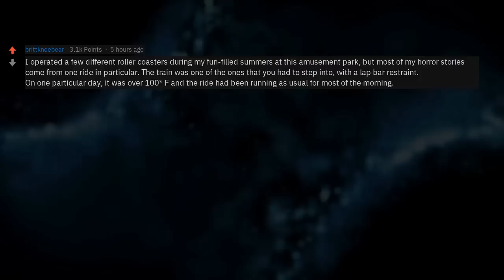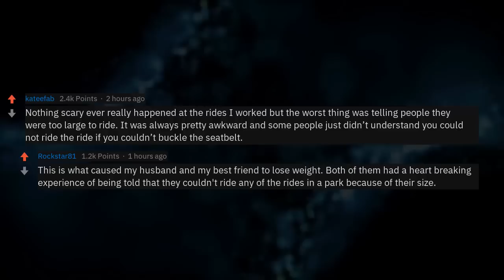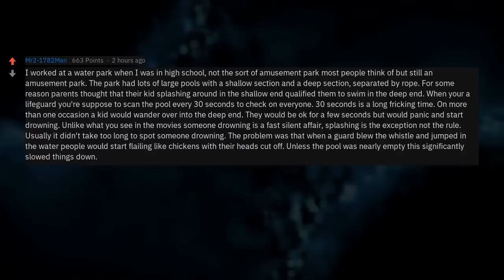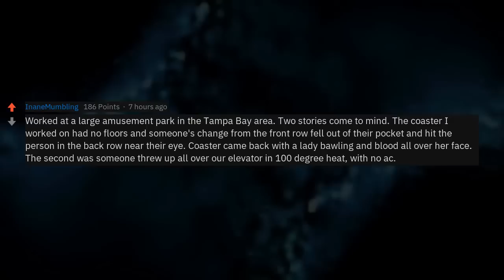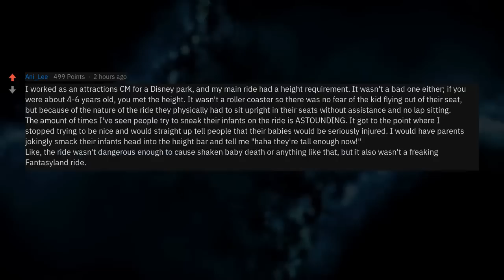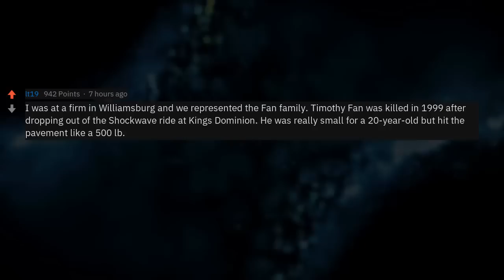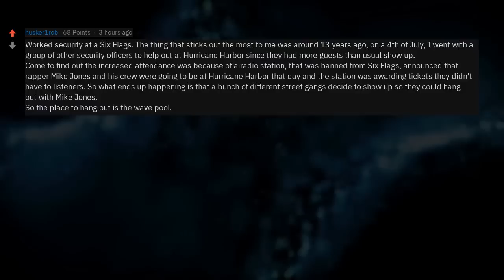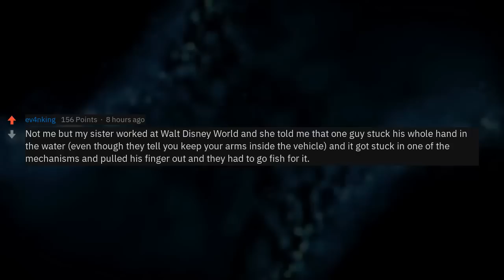Amusement Park Horror Stories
Amusement Park Employees, What's Your Horror Story? (r/AskReddit)